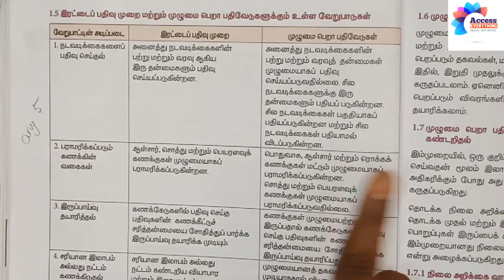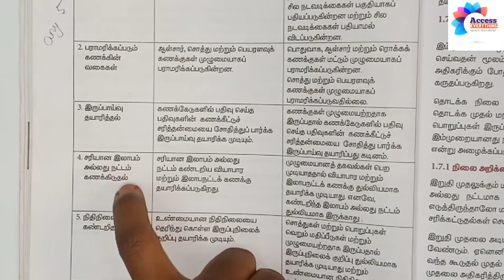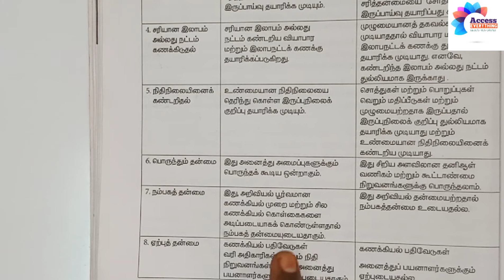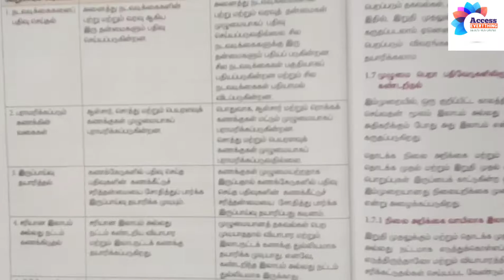12th Accountancy | அலகு 1 | இரட்டைப் பதிவு முறை & முழுமை பெறா பதிவேடுகளுக்கும் உள்ள வேறுபாடுகள்(P-2)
தலைப்பு :இரட்டைப் பதிவு முறை மற்றும் முழுமை பெறா பதிவேடுகளுக்கும் உள்ள வேறுபாடுகள்
*12 ஆம் வகுப்பு கணக்குப்பதிவியல் பாடம்-1ல் இலாப நட்ட அறிக்கை தலைப்பில் பயிற்சி கணக்குகள் ஒவ்வொன்றும் எளிய முறையில் கொடுத்துள்ளோம். பார்த்து பயன் பெறுங்கள்.
*உங்கள் கேள்விகள் மற்றும் சந்தேகங்கள் வரவேற்க்கப்படுகின்றன.
*மேலும் பல பயனுள்ள தகவல்களுக்கு  Whatsapp & Facebook தளங்களில் இணைந்திடுங்கள்.
நன்றி.